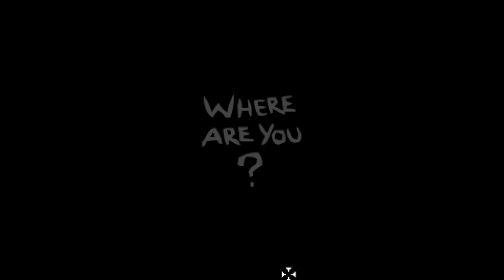The Binding of Aua, aua, aua. | The Binding of Isaac Repentance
Das war so dumm :c